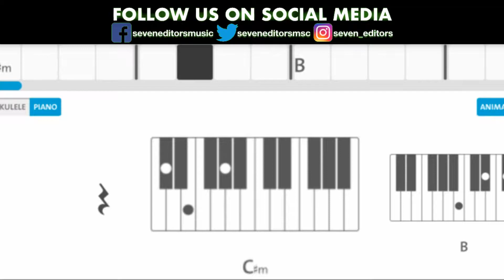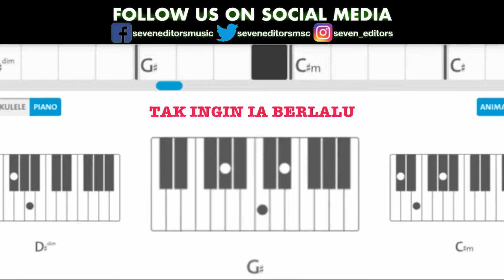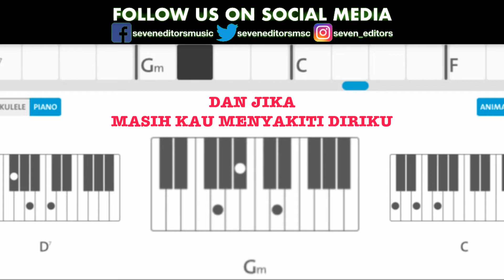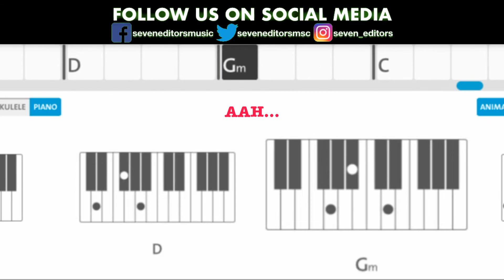WANY HASRITA - Cinta Khayalan (Remake) (Piano Chord + Minus One) (Karaoke)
Lagu Asal oleh Wany Harita
Image Cover Dari @RAFZANTOMO